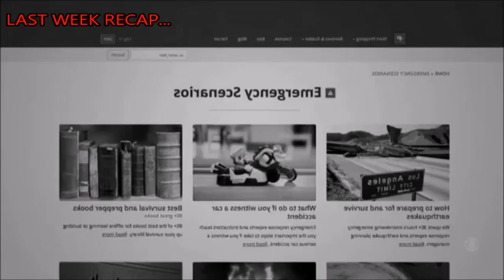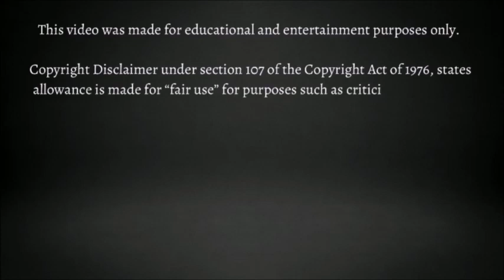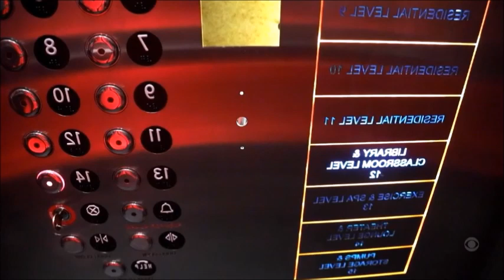Doomsday Preppers - On 60 Minutes, They Reveal How They're Preparing for the End of the World 2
Doomsday Cults will be discussed on this channel soon. I have been researching a lot of doomsday cults and preppers as of late. Last week, I watched this episode of 60 Minutes and laughed...really hard. So thought you would want a laugh too! Enjoy! Let's throw some spade at doomsday preppers...because they weird, dude! This is part two!! Go view part one first here:

Now.